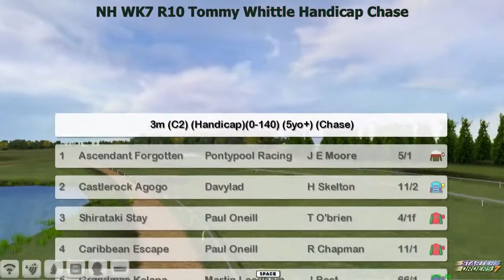NH WK7 R10 Tommy Whittle Handicap Chase